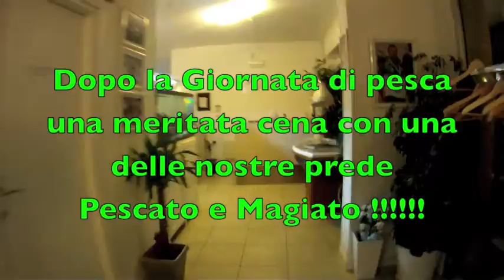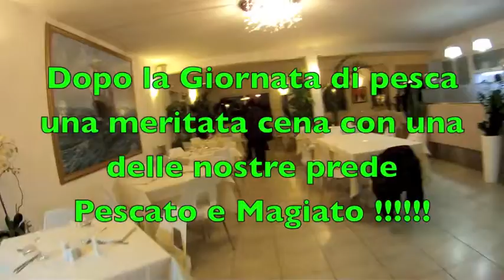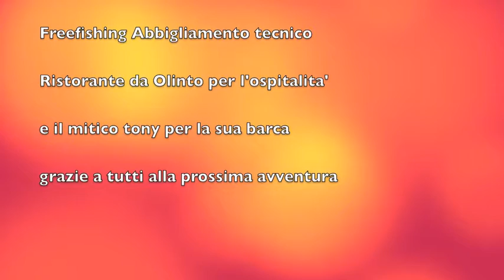Zambo & Toni Spot Sunrise 3 finale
prove tecniche e attrezzature nuove per la traina col vivo
Zambo Toni Mirko Marco
cecica mare